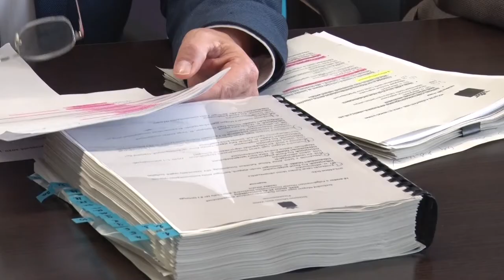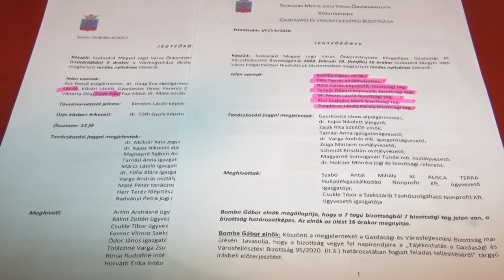Kizárja a döntések előkészítéséből a többi képviselőt az Éljen Szekszárd frakció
Teljesen kizárja a döntések előkészítéséből a megválasztott kormánypárti polgármestert és az önkormányzati képviselőket az Éljen Szekszárd frakció – erről Ács Rezső, a város polgármestere beszélt pénteki hétértékelő sajtótájékoztatóján. Ács Rezső arról is beszélt, hogy a héten elkészült egy szakértői vélemény az épülő uszodával kapcsolatban, ami alapján az építkezés folytatható, és az eddig már elvégzett   munkával, nincsenek komoly gondok.